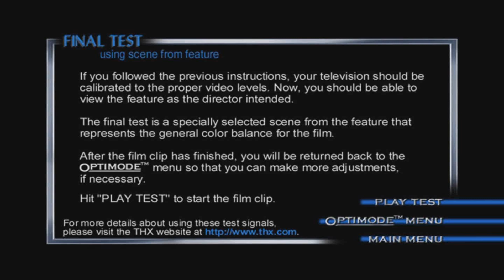(PLEASE DON'T BLOCK THIS) THX OptiMode Final Test Clip: Space Jam (FANMADE)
for @TheBenOylerProductions